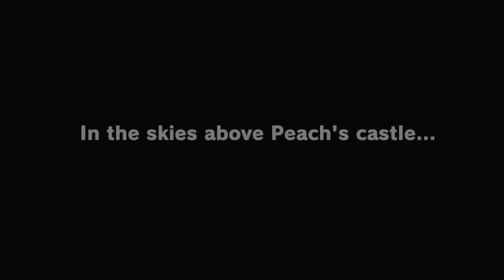A new odyssey begins | 100 Subscriber Special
Today in the 100 Subscriber special, I play Super Mario Odyssey. Amazing game and amazing times in store for this new adventure.